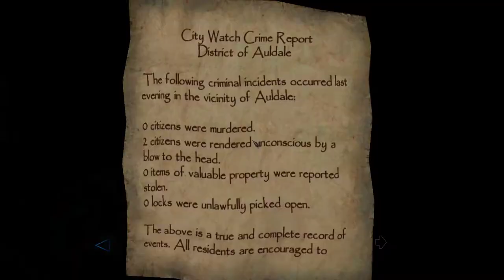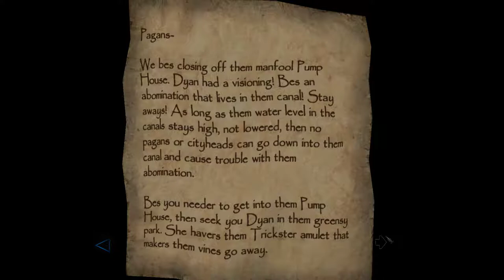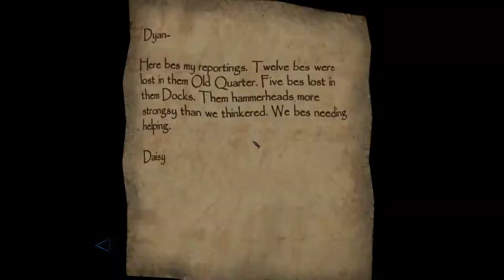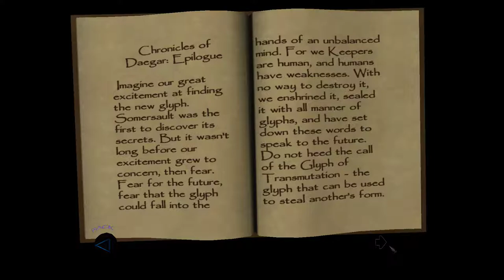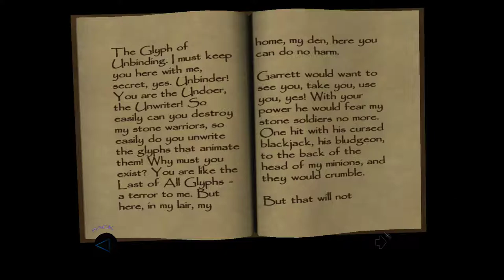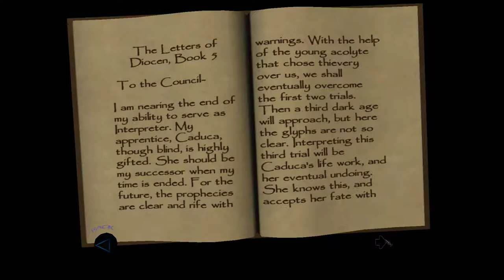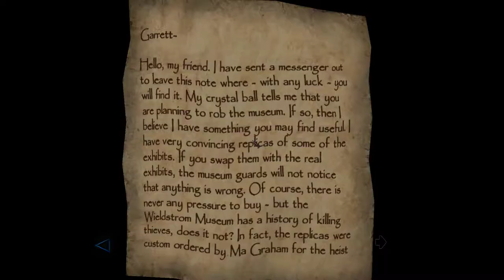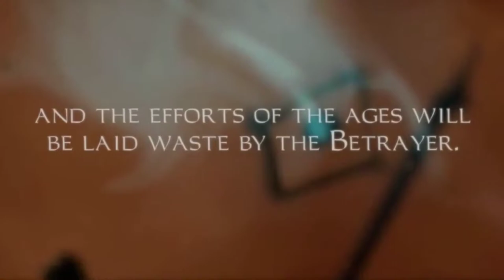Thief: Deadly Shadows [12] Gamall's Lair // Like Hitting Rock With a Stick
Theoretically I could blackjack those statues from behind, but it never seemed to pan out. Whatever, I got through. The museum mission is the final one, I think. A much better final mission than the previous two Thief games although, admittedly, I think this one is the weakest of the games through how utterly bland it is.